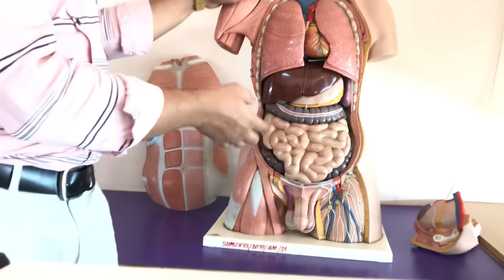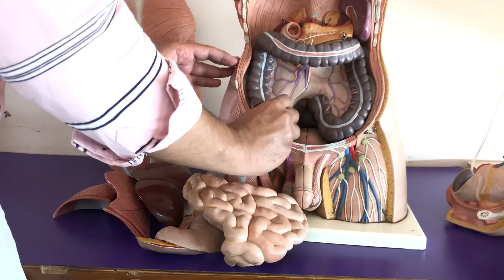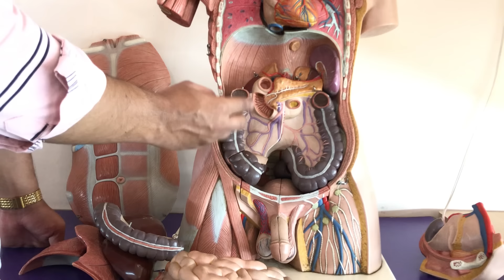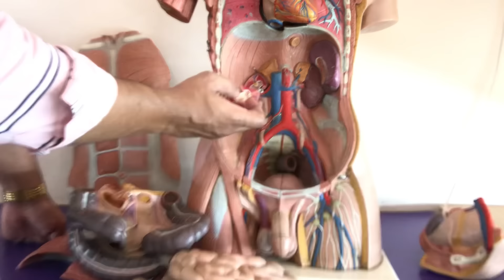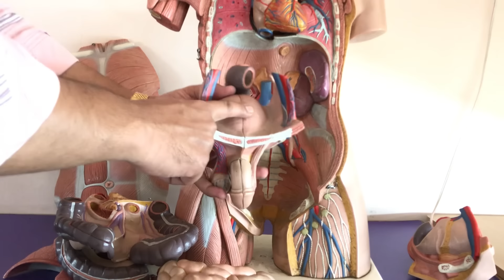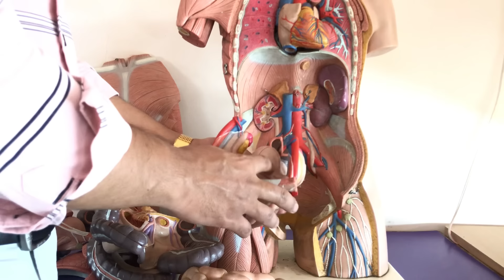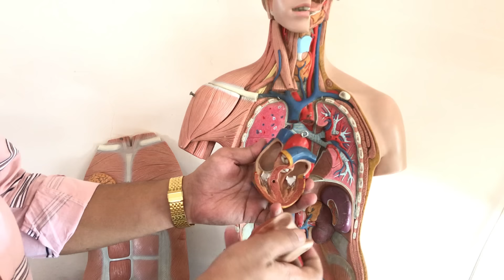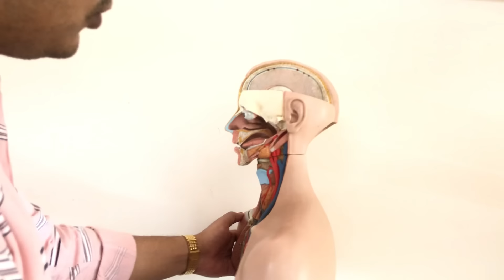Full Video- Human body Parts- Liver, Kidney Heart, Lungs, Small Intestine, Large Intestine, Stomach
Human Anatomy
human physiology & anatomy